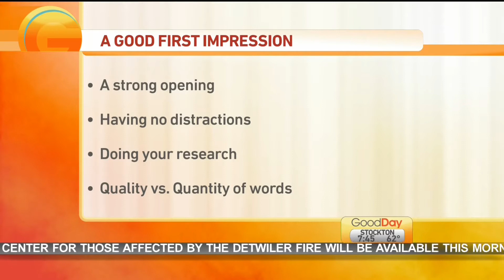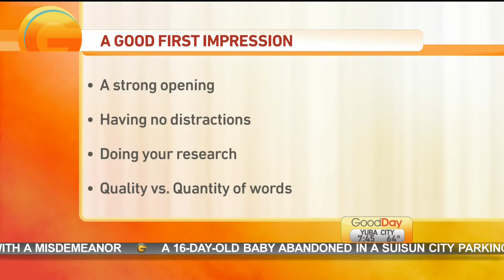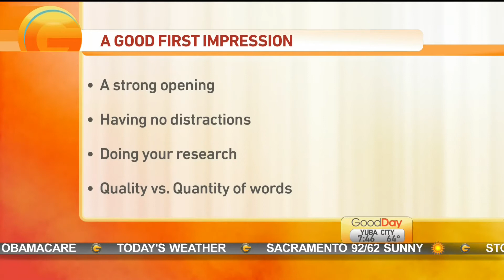Tips To Make a Powerful First Impression!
Cynthia Bazin is a regular contributor to Good Day Sacramento. In this segment she provides simple, but powerful tips to make a powerful first impression!

Cynthia is the President of SmartChic and she provides Keynote Speaking and Laser Focused Mentoring to men and women in the areas of Personal Development, Business Strategy and Branding.